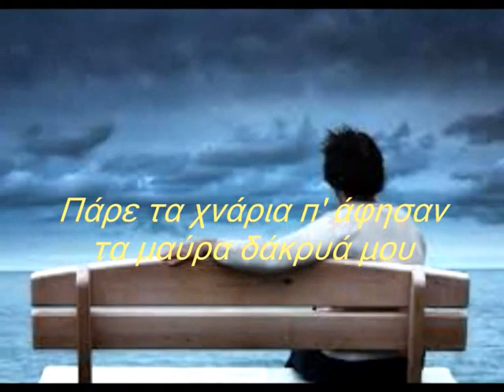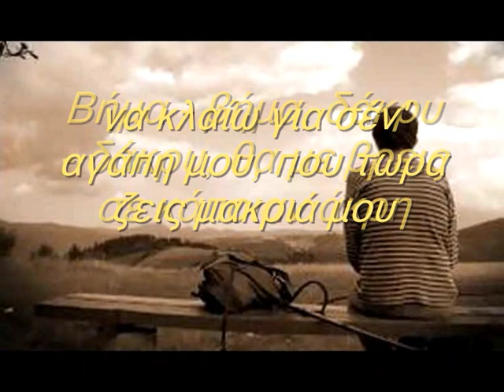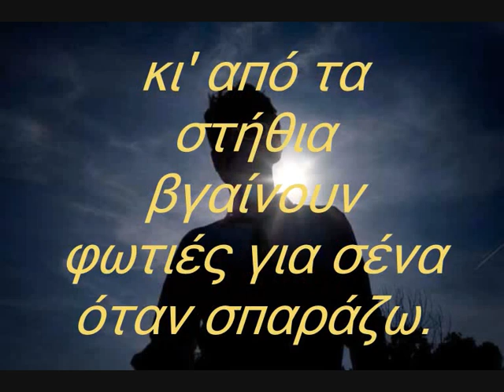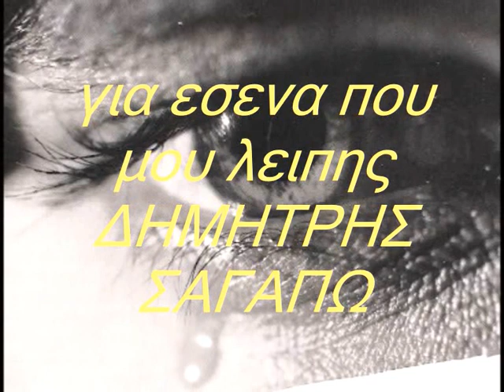ΣΤΕΛΙΟΣ ΚΑΖΑΝΤΖΙΔΗΣ *ΠΑΡΕ ΤΑ ΧΝΑΡΙΑ ΜΟΥ*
☆╮♥ ╰☆╮ ΔΗΜΗΤΡΗΣ ╰☆╮♥ ╰☆

♥  ♥  ♥  ♥   ΔΙΚΟΜΟΥ ♥  ♥  ♥  ♥

Πάρε τα χνάρια π' άφησαν τα μαύρα δάκρυά μου
κι έλα απόψε να με βρεις εκεί στην ερημιά μου

Βήμα - βήμα, δάκρυ - δάκρυ, θα με βρεις σε κάποιαν άκρη
να κλαίω για σέν' αγάπη μου, που τωρα ζεις μακριά μου

Αντιλαλούν οι ρεματιές όταν αναστενάζω
και απ' την καρδιά μου βγαίνουν φωτιές για σένα όταν σπαράζω.
Πάρε τα 'χνάρια να με βρεις και σώσε με αφού μπορείς

Δακρύζουν μάτια και καρδιές όταν αναστενάζω
κι' από τα στήθια βγαίνουν φωτιές για σένα όταν σπαράζω.